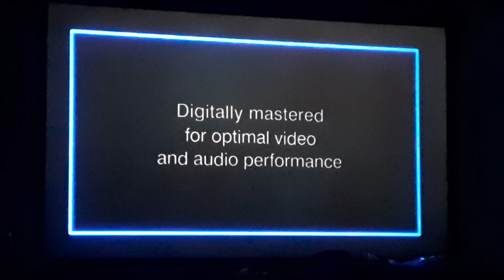Toy Story 2 DVD Menu walkthrough